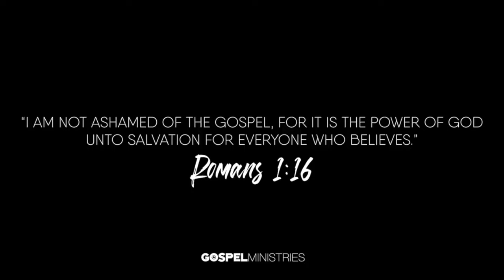Europe is PAGAN 😱 Bambie THUG and King Charles DEMONIC? 😈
Did you see Bambie Thug's WITCHCRAFT at Eurovision?? What about King Charles NEW PORTRAIT ... has Europe gone pagan?? 😱 How should Christians engage to these new forms of evil in our times AND can we defeat them?